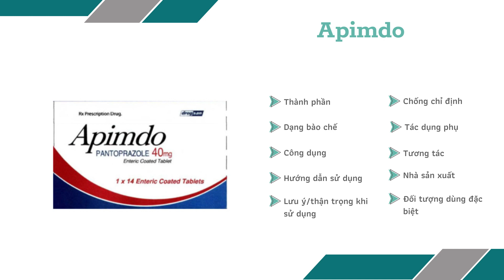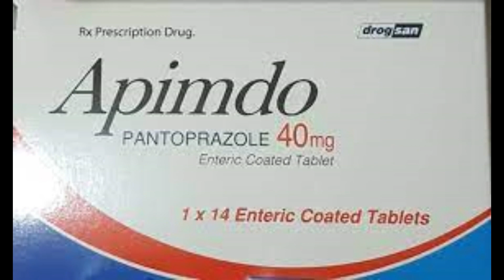Apimdo - Thuốc điều trị bệnh trào ngược dạ dày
Công dụng - Chỉ định của Thuốc Apimdo
Bệnh lý trào ngược dạ dày – thực quản. Trong bệnh viêm thực quản trào ngược phần lớn bệnh nhân lành bệnh sau 4 tuần. Triệu chứng bệnh giảm nhanh chóng.
Loét tá tràng, dạ dày nhẹ bao gồm biến chứng do dùng thuốc chống viêm không steroid (NSAID)
Được dùng phối hợp với 2 kháng sinh thích hợp (xem phần Liều lượng và Cách dùng) để diệt Helicobacter pylori ở những bệnh nhân loét dạ dày tá tràng để làm lành loét và chống tái phát.
Hội chứng Zollinger – Ellison (tình trạng bệnh lý gây ra do sự hình thành một hoặc nhiều khối u ở tụy hoặc tá tràng, chúng tiết ra một lượng lớn hormon gastrin kích thích dạ dày sản xuất quá nhiều acid dẫn tới loét dạ dày, tá tràng) và các bệnh lý tăng tiết dịch vị khác.